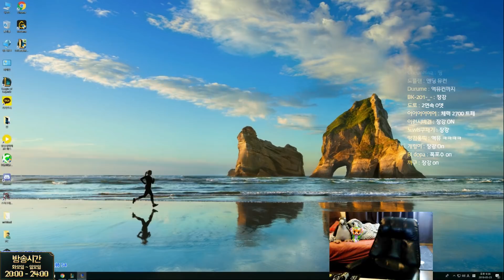【05/23】 LOL 1타 강사 도선생님의 착취 트페 vs 카사딘 교육 방송 ( TF vs Kassadin Dopa stream May.23 )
•중국서버 점수 보는곳

• 스트리밍 주소

[ HUYA TV - CN STREAM ] - [ 방송시간:  20:00 ~ 24:00 ]

[ KAKAO TV - KR STREAM ] -  [ 방송시간:  20:00 ~ 24:00 ]

[ AFREECA TV - KR STREAM ] -  [ 방송시간:  20:00 ~ 24:00 ]

• 컴퓨터 정보
키보드 ( Keyboard )  :  스카이디지탈 nKEYBOARD 메카닉 LED 적축
마우스   ( Mouse )     :  로지텍 G1 ( logitech G1 )
모니터  ( Monitor )    :   27 ASUS PG279Q
그 외    (CPU & VGA) :   I7 8700K , 1080TI SLI , 32GB ( RAM )